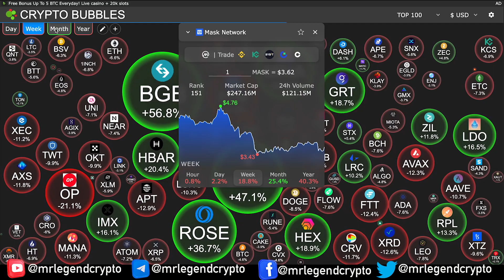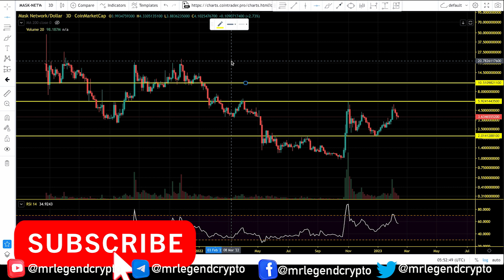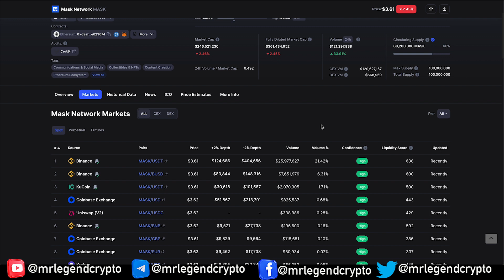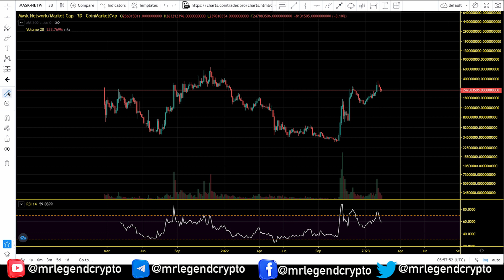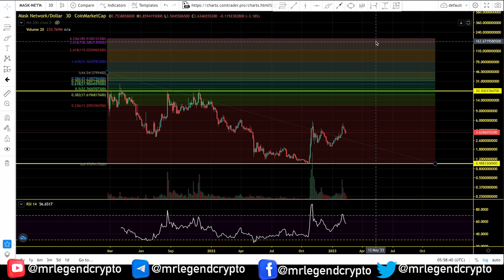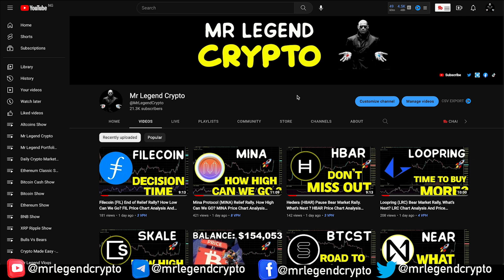Mask Network (MASK) A Realistic Price Prediction 2023. MASK Price Chart Analysis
Mask Network is a protocol that allows its users to send encrypted messages over Twitter and Facebook. It essentially acts as a bridge between the internet and a decentralized network running on top.

Mask Network was initially launched in July 2019, with its first use case of allowing Facebook and Twitter users to encrypt posts on the social media platforms. It then raised $2 million in a funding round in November 2020, co-led by HashKey and Hash Global, and a further $3 million funding round in February 2021 with participation from Digital Currency Group and Fundamental Labs.

Now, Mask Network offers the ability to fund Gitcoin grant campaigns directly from Twitter, as well as plans to offer peer-to-peer payments and decentralized storage functionality. It is a decentralized portal that also allows users to use DApps like crypto payments, decentralized finance, decentralized storage, e-commerce (digital goods/NFTs) and decentralized organizations (DAO) over the top of existing social networks without migrating, creating what is referred to as a decentralized Applet (DApplet) ecosystem.

MLC